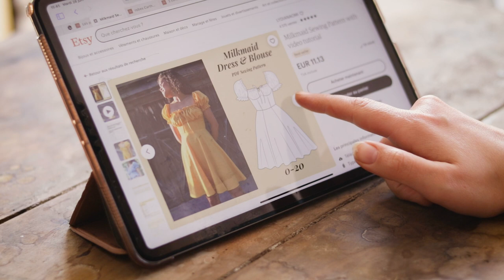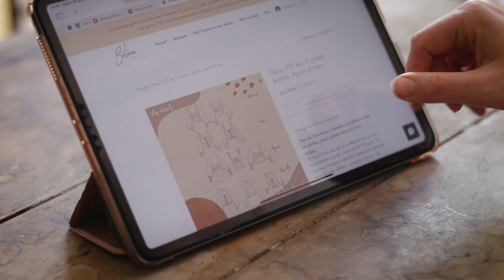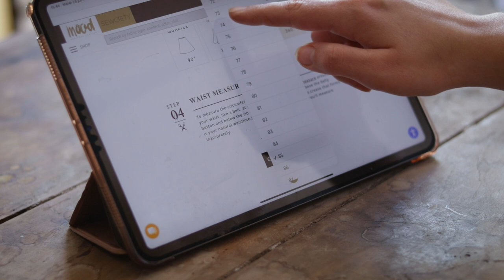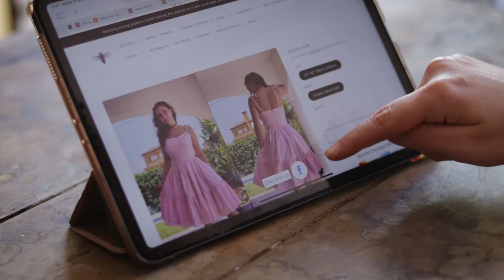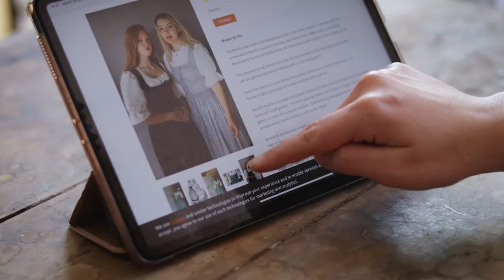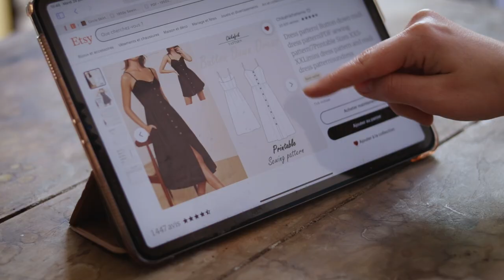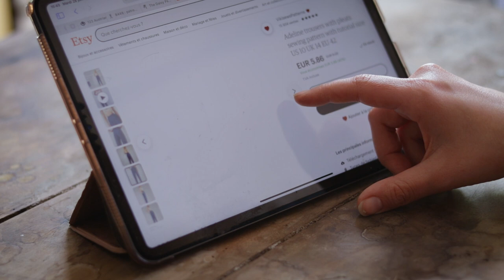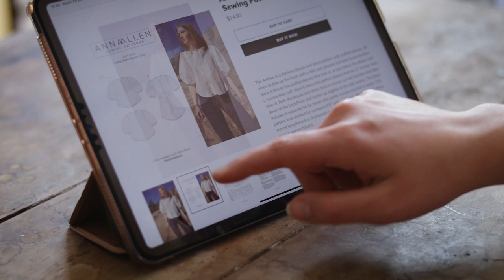COUTURE | 10 idées de patrons à l'inspiration vintage & cottagecore pour l'été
Bonjour à tous ! J'espère que vous allez bien ! Aujourd'hui, je vous retrouve pour une vidéo un peu différente de d'habitude mais j'espère qu'elle vous plaira tout de même ! Aujourd'hui, je vous propose 10 idées de patrons de couture à l'inspiration vintage et/ou cottagecore pour l'été !

J'adore ce genre de vidéo que je trouve très inspirante et qui donne beaucoup d'idées pour coudre ou même pour découvrir de nouveaux patrons alors j'avais envie de vous partager mes coups de coeur en espérant que ça vous inspire autant que moi !

Je m'excuse pour les changements de lumière dans la vidéo, les nuages étaient au rendez-vous ce jour là et la luminosité n'arrêtait pas de changer, j'espère que ça ne sera pas trop embêtant pour vous !

Matériel vidéo :
Canon 80D
Canon 550D
Objectif 50 mm 1.8
Objectif 100 mm 2.8
Trépied Manfrotto
Micro cravate
Micro voix off

À bientôt ! 😘